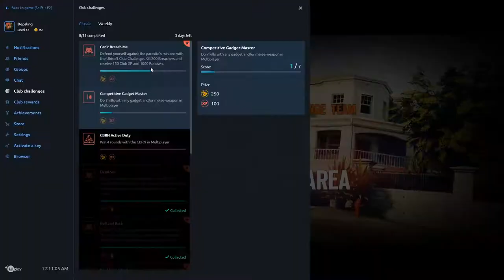2 Idiots 1 V 1 | Rainbow Six Siege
Yes, VR chat is happening. After like 8 hours I made a model and can play with it :3 I'm so happy. Can't wait to show u guys (+ maybe girls; I'm a considerate person).

This video is of me, one of the worst Rainbow 6 people in the group versus arguably the best Rainbow 6 player in the gang.

But, we were just muckin' about, so it's nothing serious and its kinda funny.

NOTES FOR THOSE WHO READ THEM
This is : Tom Clancy's Rainbow Six Siege Clip Montage

I realize VR chat is like a hate it or love it kinda thing, but I kinda wanted to see what it was like to play it, and my friends invited me.

I'm going to be playing with Twitch sensation: Sour Patch Kids.

We'll be playin today (day of upload), so if u see in time and wanna see us :D. Nobody prob anyway ;c

But, uhh... Yeah.
~ Depsling

CREDITS (usually in order)
Lobby Time, Local Forecast: background music

The Legend of Zelda - Great Fairy Fountain (Chime Remix): background music
Chime ) Why doesn't soundcload have shortened URLs ;c